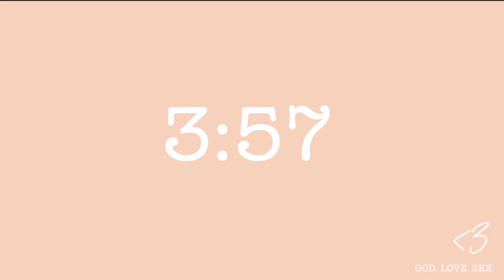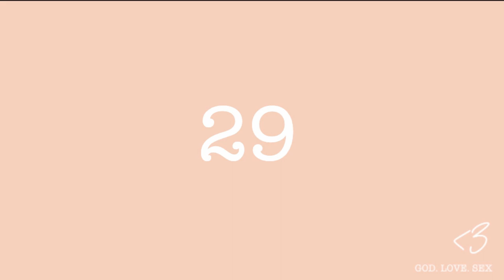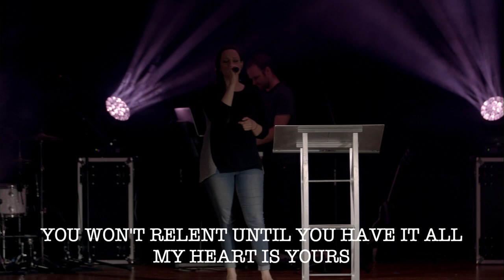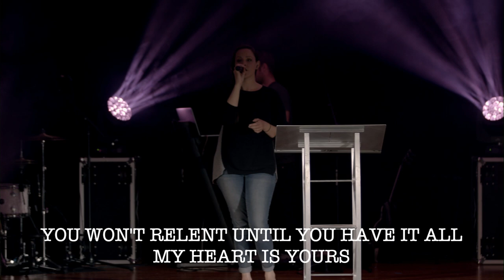God. Love. Sex. | Part 6